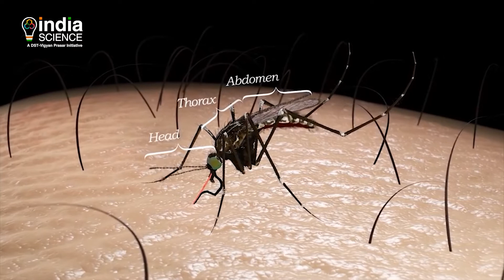Science of Mosquito Bite (H)